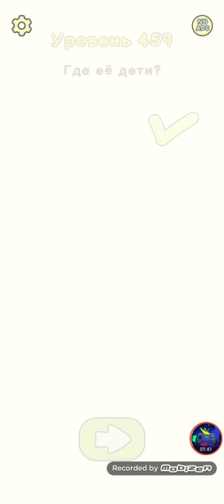Dop 2 Delete One Part Level 451-460